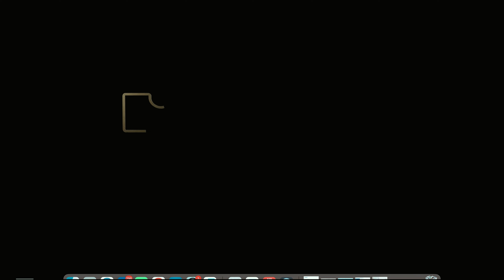New Nepali Film 2024 Degree Maila(डिग्री माइला) I Trailer Reaction II Dayahang Rai II Aanchal Sharma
In this exciting reaction video, we dive into the electrifying trailer of the upcoming Nepali film “Degree Maila” directed by the talented Rambabu Gurung. Buckle up as we dissect the adrenaline-pumping moments, jaw-dropping visuals, and stellar performances by the cast

Dayahang Rai: The powerhouse actor who never disappoints!
Aanchal Sharma: The enchanting leading lady who steals hearts.
Maotse Gurung: A revelation in every frame.
Prakash Ghimire: The unsung hero with a magnetic presence.
Bijay Baral: The scene-stealer extraordinaire.
Nepali Movie: A celebration of our rich cinematic heritage.
Baasuri Films: The production house behind this cinematic marvel.
New Year 2081: Mark your calendars for the grand release!
Join us as we react, analyze, and share our unfiltered thoughts on this much-anticipated film.

New Nepali Movie Trailer Reaction / Degree Maila Dayahang Rai Aanchal Sharma PRN newfilmnepali reaction reactionvideo trailerreaction trailer degree maila nepali movie degree mail trailer degree maila nepali movie trailer